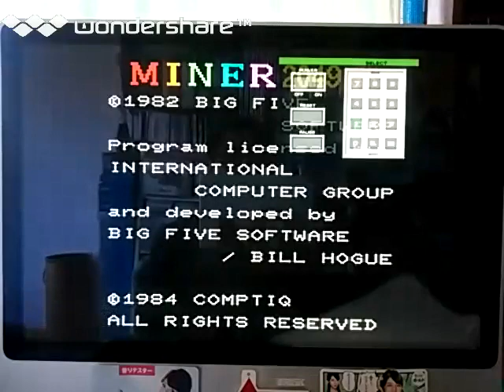[実況]「マイナー2049（SCV）」BTC 128GB初見プレイ！